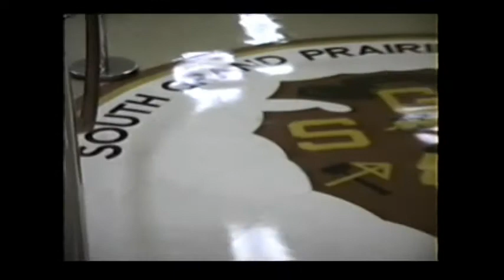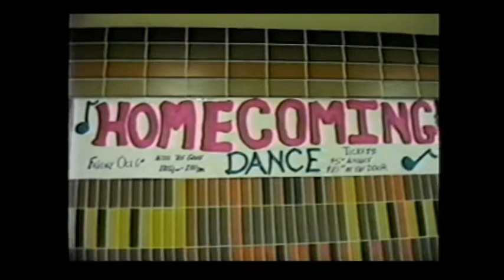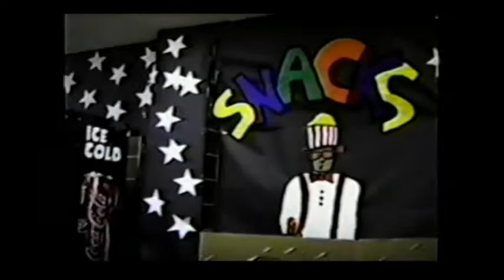SGPClassof96video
20 year class reunion video